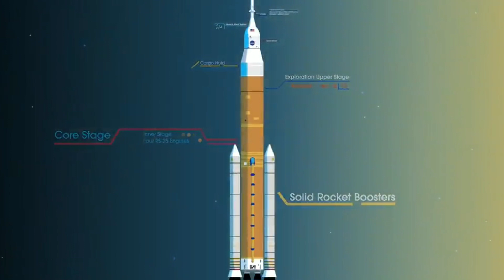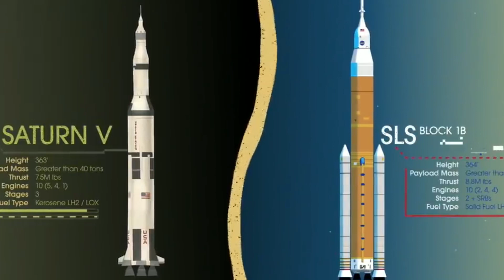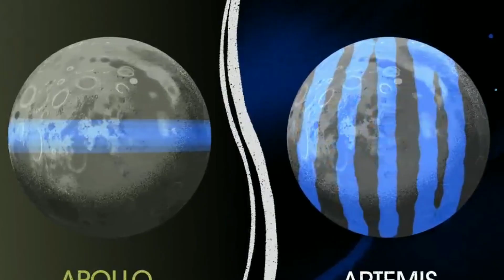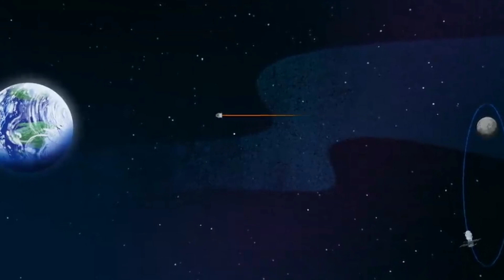How We Are Going To The Moon |Chan Par Kesy Jayen |Hindi And Urdu